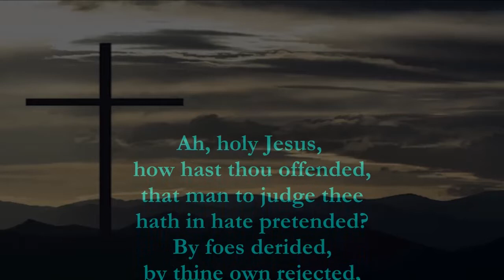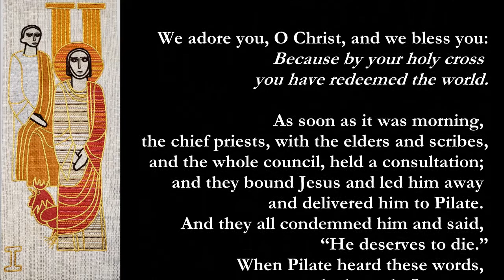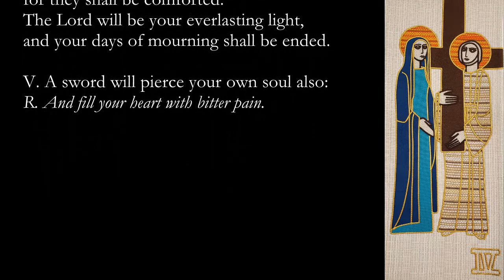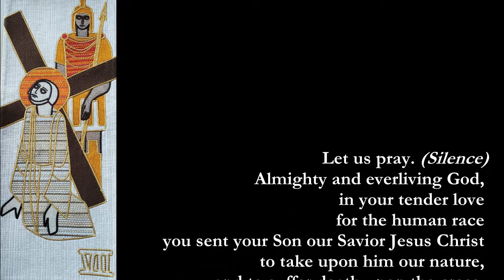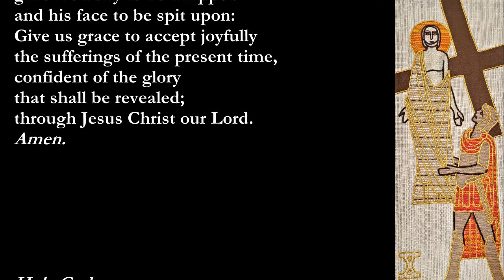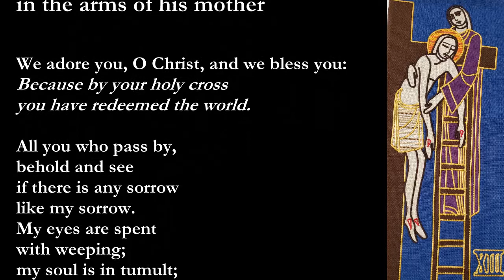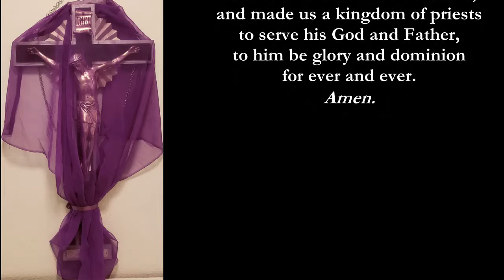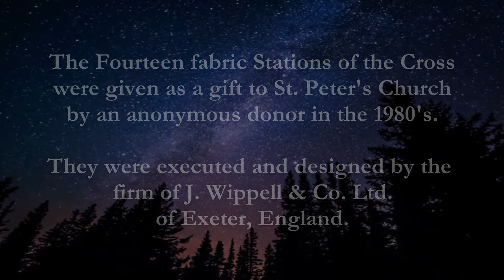Stations of the Cross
The Fourteen Stations of the Cross, narrated by Mark Engelhardt. St. Peter's by-the-Sea Episcopal Church, Bay Shore, NY. Hymns by the Parish Choir. The fabric Stations were given to the parish by an anonymous donor in the 1980's, and were designed and executed by the firm of J. Wippell & Co, LTD, in England.